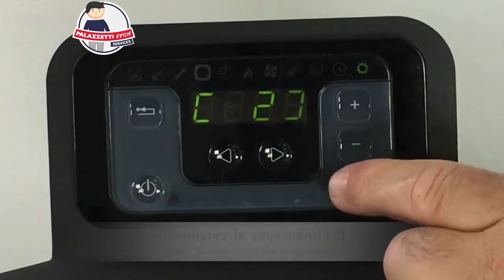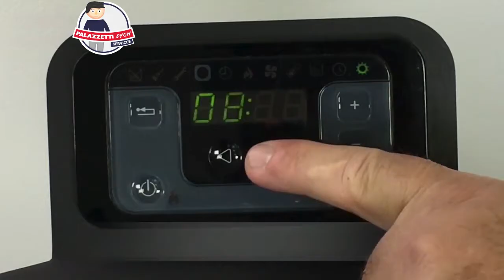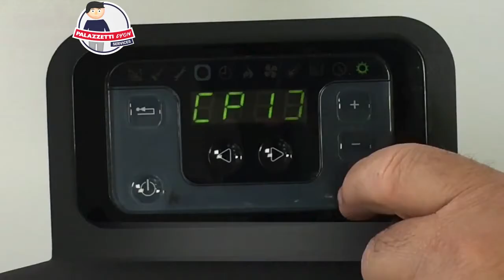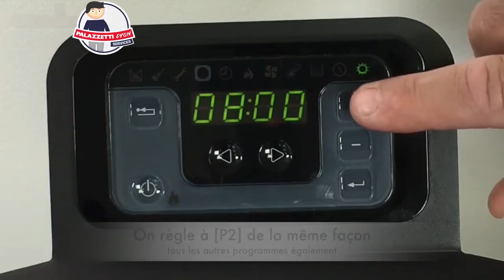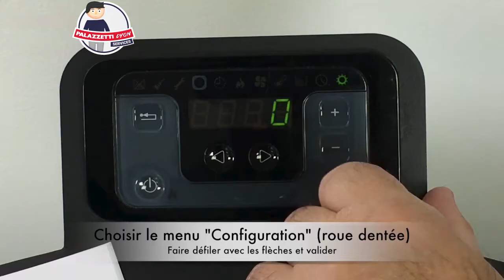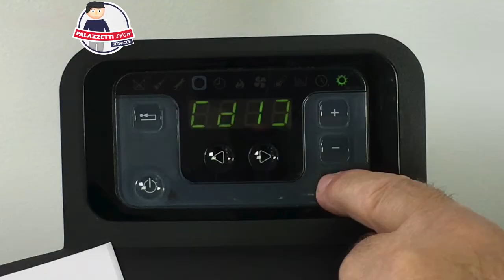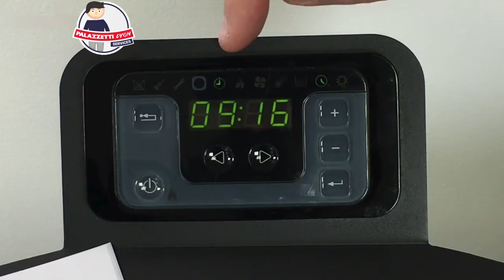Programmation hebdomadaire - Palazzetti boutique lyon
Vidéo tutoriel pour la programmation hebdomadaire de son poêle PALAZZETTI.

PALAZZETTI BOUTIQUE LYON

- Conseil la vente et la pose de cheminées, poêles, cuisinières et chaudières bûches et granulés.
- La maintenance, les pièces détachées et le S.A.V des poêles et chaudières granulés de marque PALAZZETTI.

Adresse:
198 Route des prêles
01480 Savigneux

Téléphone:
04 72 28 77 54